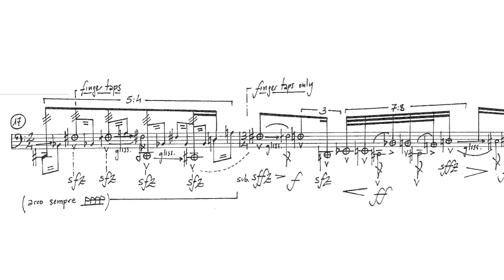Percussive finger taps in Tentatives de réalité by Hèctor Parra